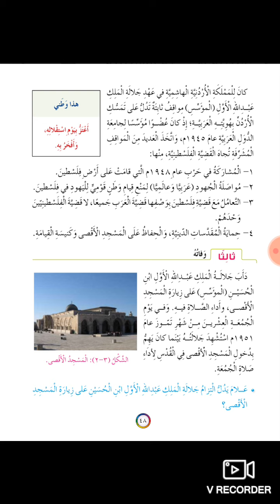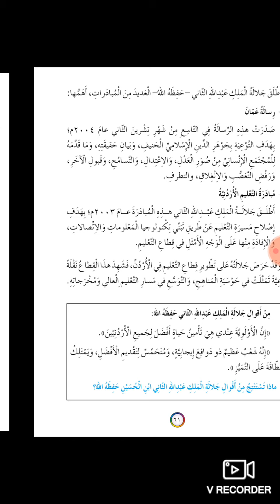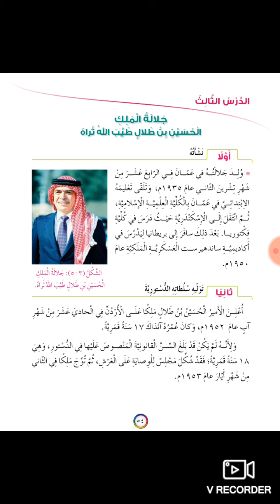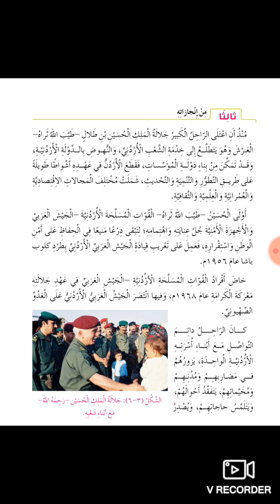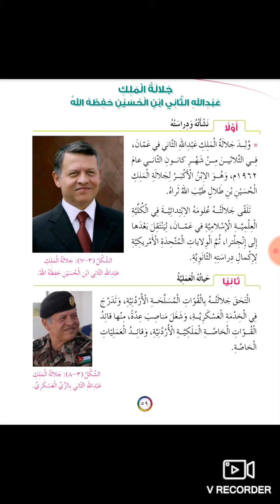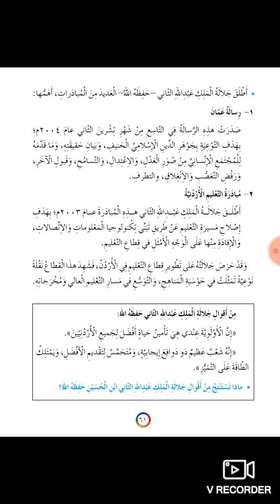الصف الخامس _ التربية الأجتماعية _ مراجعة " 2 "